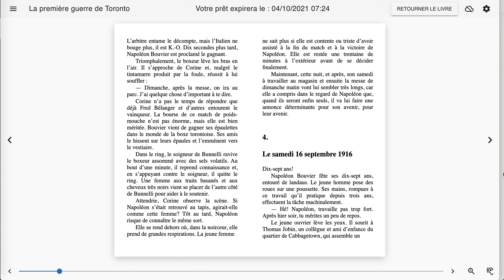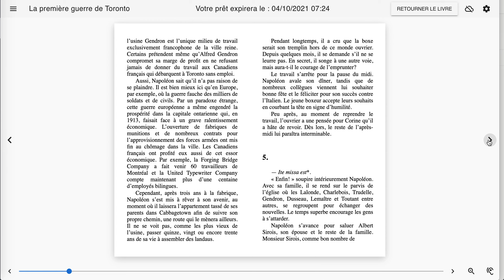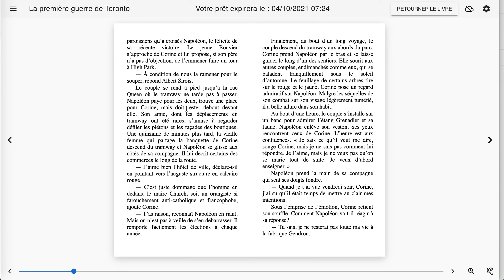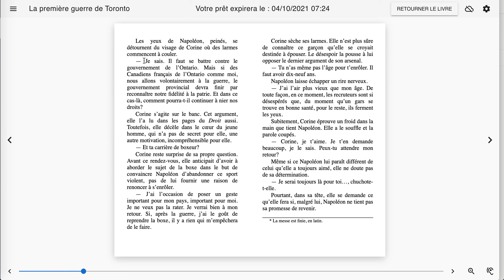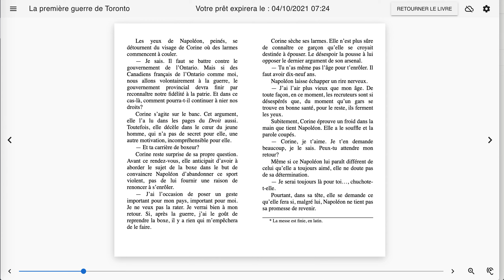Premiere guerre ch 2 5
Ch 3 6:07
Ch 4 12:03
Ch5 21:00